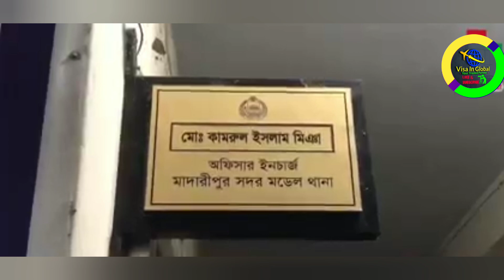অবৈধভাবে রোমানিয়া হয়ে ইউরোপ যাওয়ার ফল😢🤲The result of going to Europe illegally through Romania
পরবর্তী ভিডিও সবার আগে পেতে আমাদের সাথেই থাকুন। এছাড়া আমাদের ফেইসবুক পেইজ এ লাইক দিয়ে একটিভ থাকুন। আমরা সব সময় আশা করি আপনাদের কে সঠিক তথ্য দিয়ে সাহায্য করতে। আশা করি আমাদের সাথেই থাকবেন। আল্লাহ্ পাক সবার মনের আশা পূরণ করুন। আমিন 🤲😍

Visa In Global
Europe Visa
Romania Visa